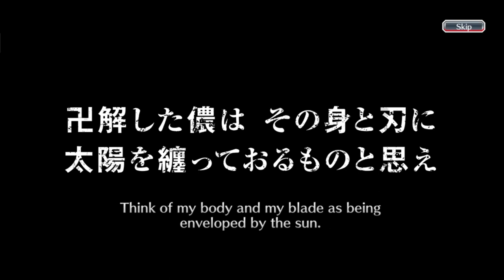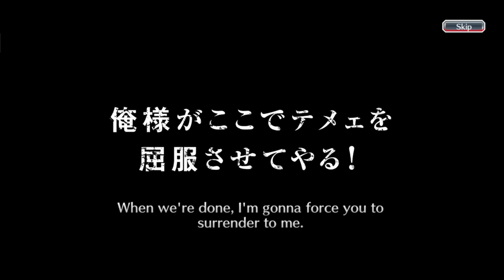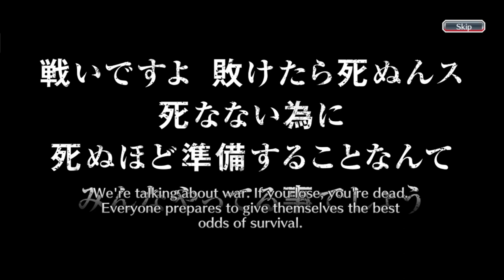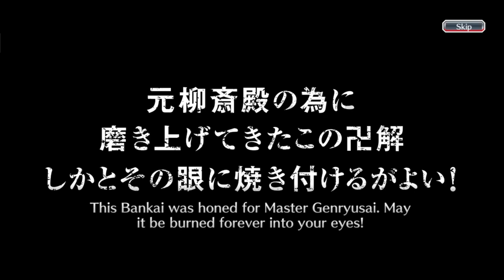SPENT 1100 ORBS ON THE THOUSAND YEAR BLOOD WAR HEART AND FIRE SUMMONS BANNER! | Bleach : Brave Souls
Thousand Year Blood War Heart and Fire banner is here! Hello everyone, this is my seventy fifth video on youtube and this video is a gacha video in the Bleach Brave Souls game, to be precise, on the TYBW Heart and Fire Summons The Blood Warfare. So, this time, I'm going to do gacha 5 steps on this banner like i always do. Curious what can I get during these 5 steps? Just watch the video guys, thank you.